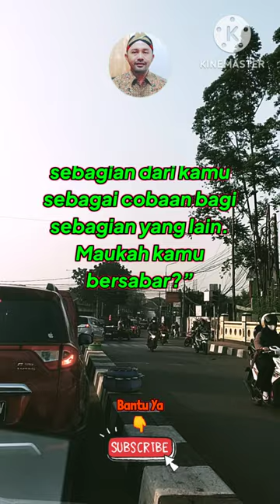Quotes dan Motivasi Tentang Sabar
Assalamualaikum Guys...

Meskipun hanya sekadar kalimat biasa, tetapi kata² mutiara dan motivasi tentang kesabaran ini bisa kembali memberikan semangat dan kekuatan untuk diri sendiri atau orang lain. Jika keluarga maupun sahabat kamu tengah mengalami masalah, kamu bisa memberikan semangat dengan kata mutiara dan motivasi tentang kesabaran ini
Pada kesempatan kali ini, kita akan membahas lebih lanjut tentang kumpulan quotes kata mutiara dan motivasi tentang sabar. Jadi, simak dan tonton ini sampai habis ya guys...

dengan cara
Tonton Videonya
Terima Kasih
Wassalamualaikum